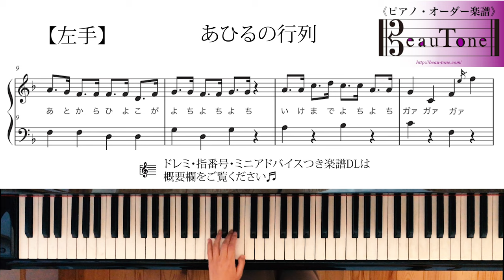【保育士実技試験2021】あひるの行列 / 楽譜 / 初級 単音 / 弾き歌い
🌹🎹楽譜を公開いたしました▼

両手 0:05
右手 0:33
左手 1:02

2021令和3年度保育士試験課題曲【あひるの行列・ゆりかごのうた】演奏動画＆楽譜☆無料楽譜プレゼント☆